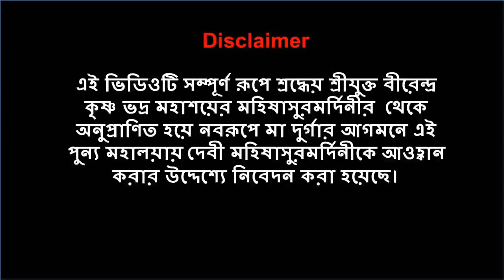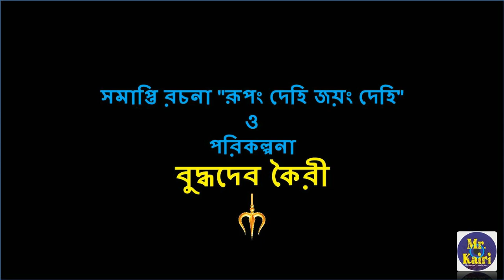MrKairi (#63) | দূর্গা দুর্গতিনাশিনী! মহালয়া 2021| Durga Durgatinashini | Mahalaya 2021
Durga Puja, Maa Durga Aradhana, Mahisashurmoddini, Ashuro nidhani, Maa Durga Durgoti Nashini, Chandipath
Mahalaya by Birendra Krishna Bhadra

All the Music is collected from the internet.
Special thanks to SAREGAMA for Birendra Krishna Bhadra's recording.